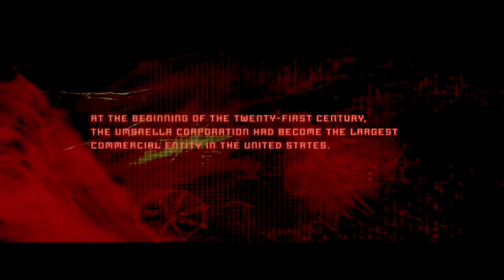Resident Evil-Umbrella Corporation